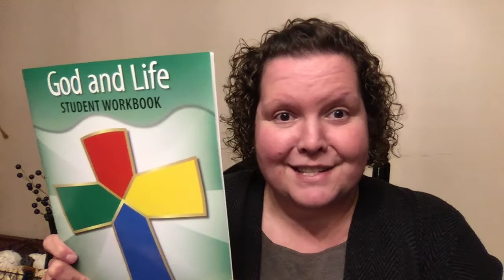PRAY Lesson Video One